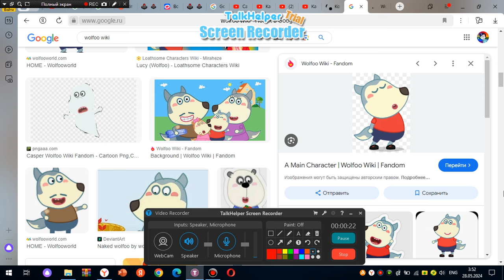Wolfoo gets grounded for nothing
Requested by @MendozaVerse2010

This is the First making grounded video out of Wolfoo, Because is the Worst Show Ever, If you Like these Show, I Can Handle your Opinion